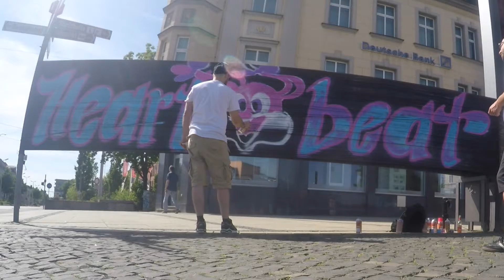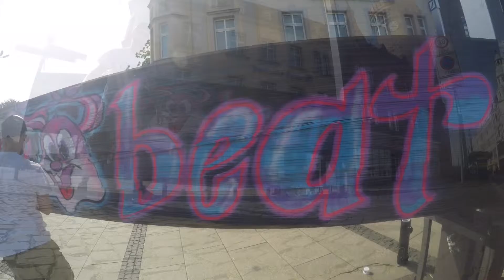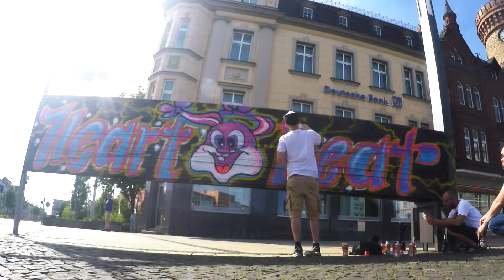Kunst mit HERZ - Heartbeatfilms # 7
graffiti on pvc / streetart with heart / happy life /Kunst mit Herz / Cottbus